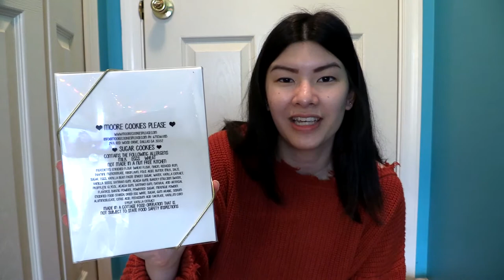HANGING OUT WITH OLD FRIENDS: axe throwing, white elephant, athletic wear haul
Hanging out with some friends from high school and we go axe throwing, do white elephant, and I share a little athletic wear haul :)

Survivor Podcast on YouTube: Survivor Scholars